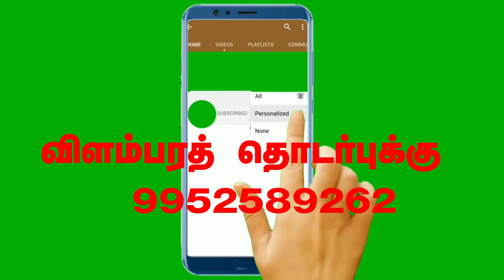How to crack ssc Exam in first attempt without coaching | ssc exam pattern in tamil - - சரவணன்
group 2 exam success formula| tnpsc group 2 main exam time management tips |group 2 study plan